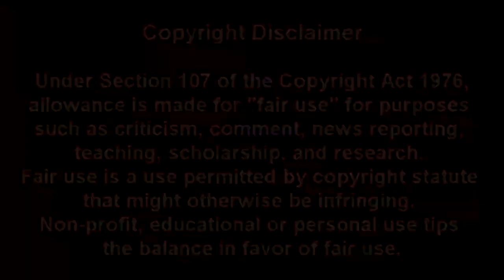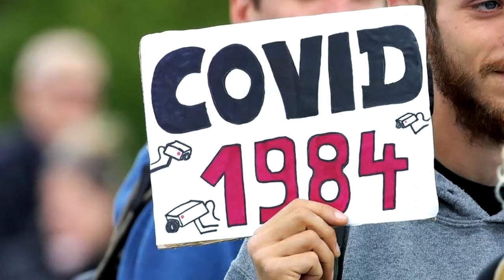As in the Days of Moloch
I can’t make this kind of stuff up. Pay attention of what comes out of the jezebel mother, holding her child.